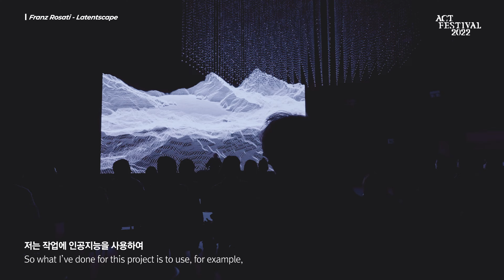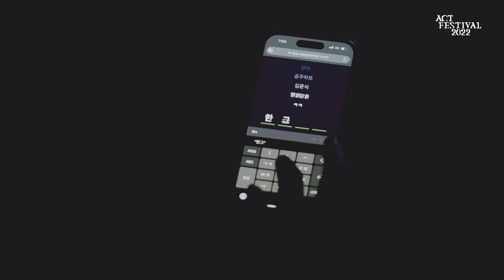[Interview] ACT 페스티벌 2022 – 공존의 관계망 인터뷰(ACT Festival 2022 – Artist Interview)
ACT Festival 2022
마이크로 유토피아
공존의 관계망 - 오디오비주얼퍼포먼스
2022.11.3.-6, 국립아시아문화전당
영상: 러빅

“공존의 관계망” 오디오비주얼 퍼포먼스 작품을 통해 자연과 인간, 예술과 기술의 관계를 탐구합니다. 공간, 건축, 사운드, 영상, 미디어 기술 등 다양한 관점을 바탕으로 공간과 매체를 뛰어 넘어 함께 유기적으로 조화를 이루고 새로운 관계를 만들어 나가는 작가들의 인터뷰를 공유합니다.

ACT Festival 2022
MICRO UTOPIAS
The Network of Coexistence - Audiovisual Performance
3-6 November 2022, Asia Culture Center, Gwangju, Korea
Fim by LOVIC

“The Network of Coexistence” explores the relationship between nature and humans, and art and technology through the audiovisual performances. With diverse perspectives on space, architecture, sound, video and media technologies of artistic practices, here ACT Festival shares the interviews of participating audiovisual artists.